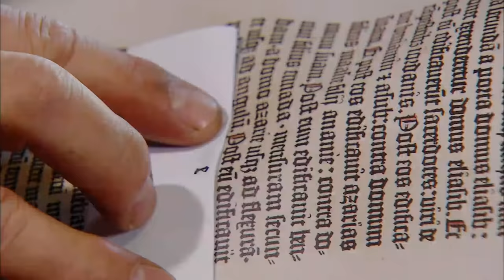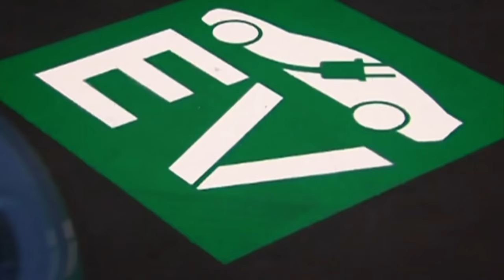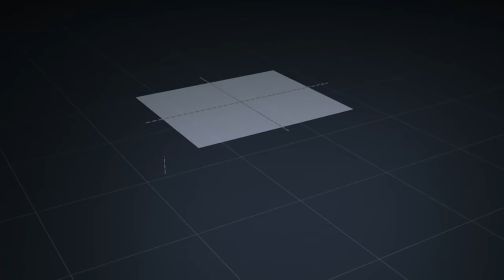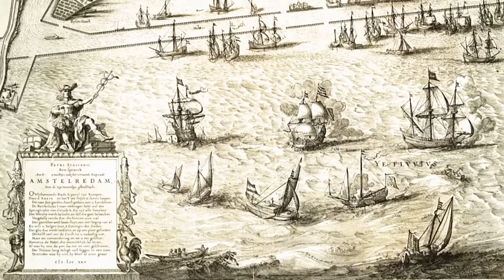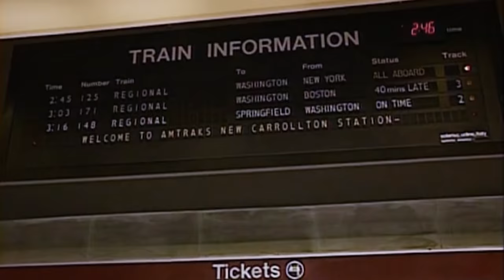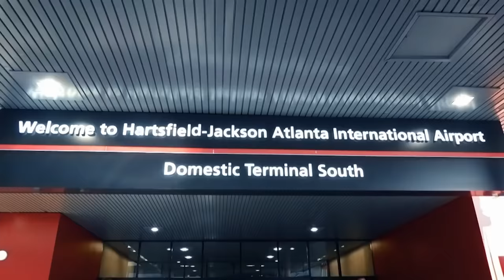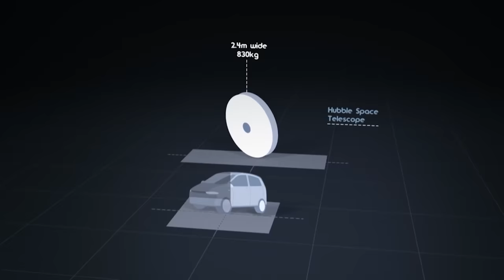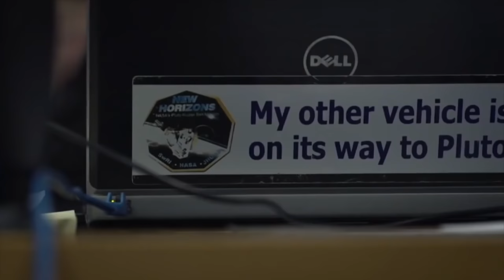Super Structures Created By Human Innovation | Supersized Structures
People have labored on some gigantic undertakings such as roads, bridges, and canals that link oceans. these feats of engineering have allowed cities to grow, but now they are also allowing us to travel into space.

Many of mankind's ideas to build big seem impossible. It's an inescapable aspect of progress: things just keep getting bigger. This is the story of dams, highways, bridges and buildings that have transformed cities and even countries. This riveting series explores a hundred years of engineering the biggest, heaviest, tallest structures, and looks at what was supersized 10 or even 100 years ago.